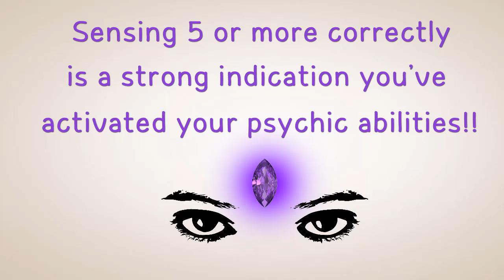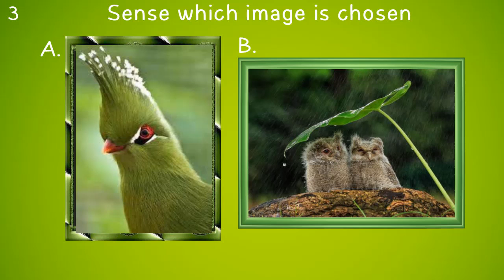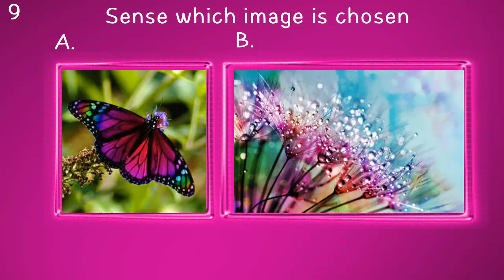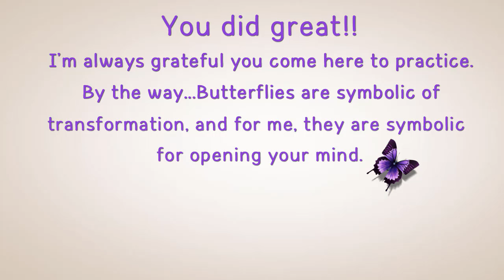Can You Get 8 Correct? 👍 5 or More Indicates Your Psychic Abilities. 💜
✨By nature, we are all intuitive and psychic. This is a great way to strengthen your natural abilities. It's super easy. Focus on two images and sense which will be chosen. You can pause the video to 'tap into' your mind's eye to 'see' what image is chosen. There are subliminal messages in the video to help you along. It's 'guessing' that leads to 'knowing'. This will greatly assist you with your manifestation abilities too! Simple, no wrong answer, exercises that improve your intuition. Enjoy and have fun!!